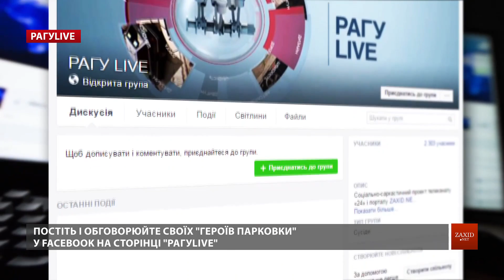РАГУlive. Випуск за 27 березня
Настав час їхньої хвилинки слави. Шукайте своїх героїв парковки у новому випуску проекту РАГУlive. Тільки вибрані епізоди нашого антихамруху. Надсилайте свої фото і відео у групу РАГУLIVE на Facebook і голосуйте у нашому традиційному опитуванні.